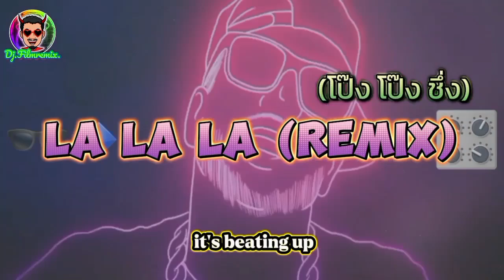La la la - Remix. (โป๊ง โป๊ง ชึ่ง)